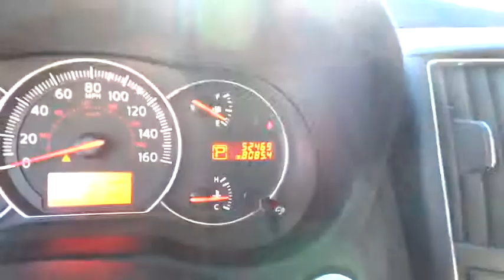2011 Nissan Maxima San Antonio, Austin, Houston, New Braunfels, Helotes, TX N60438A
2011 Nissan Maxima

Gunn Nissan
12838 San Predro

This 2011 Nissan Maxima SV has the perfect marriage of sports and luxury with quick acceleration and responsive handling paired with the luxury features that keep you smiling! Clean Carfax! All Services up to Date! Nissan Certified! Equipped with 2-Driver Memory System, 7 Color Monitor & Rear View Monitor, Alloy wheels, Bluetooth Streaming Audio, Climate Controlled Driver's Seat, Cruise Control, Dual-Panel Moonroof w/Power Retractable Sunshades, Front dual zone A/C, Nissan Hard Drive Navigation System with Voice Recognition, Power driver seat, Power passenger seat, Power windows, Premium Leather Steering Wheel w/Stitch & Dimple, Premium Leather-Appointed Seat Trim, Radio: AM/FM In-Dash 6-CD w/Bose Audio System, Remote keyless entry, and Steering wheel mounted audio controls. San Antonio, Nissan, Bexar, 78209.If you demand the best things in life, this terrific 2011 Nissan Maxima is the low-mileage car for you. Nissan Certified Pre-Owned means you not only get the reassurance of up to a 7yr/100,000 mile Warranty, but also a 156-point inspection/reconditioning, 24/7 roadside assistance, trip-interruption services, and a complete CARFAX vehicle history report. When you say quality, Nissan comes immediately to mind, and this Nissan Maxima is no exception. Gunn Nissan, when we say Certified we show you the proof. Just ask to see the service records.